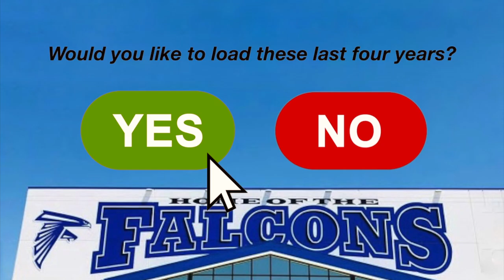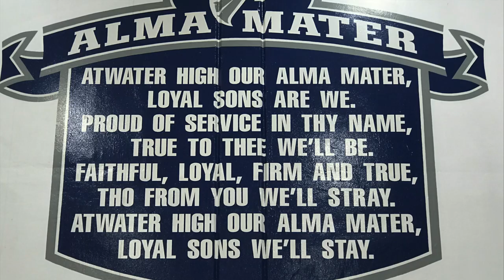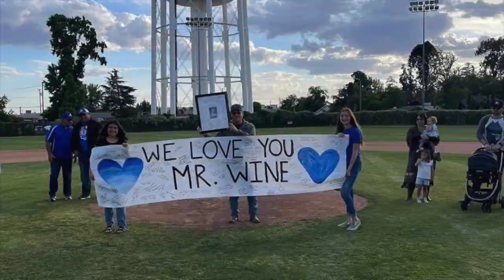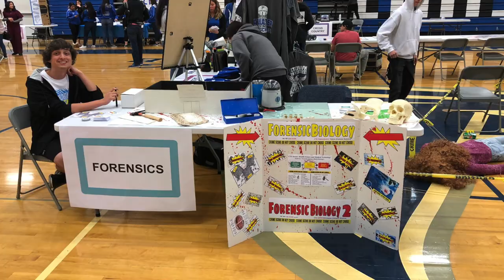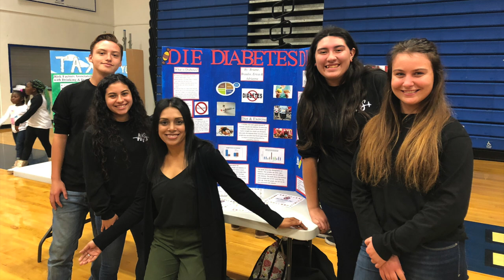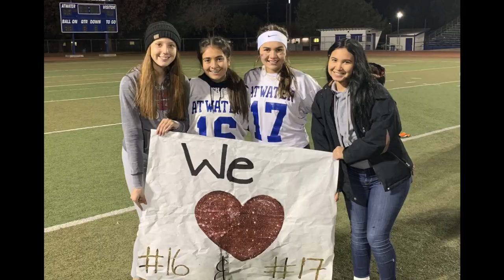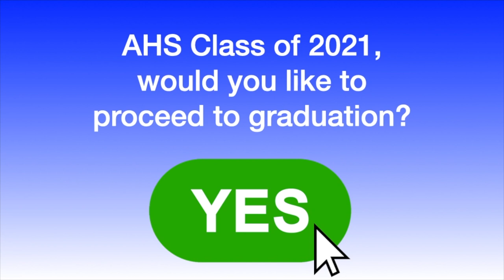Atwater High Class of 2021 Senior Video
Tribute to Atwater High School Class of 2021 Seniors